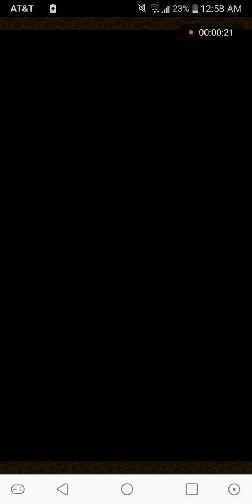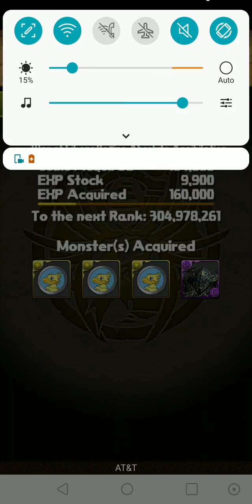Puzzle & Dragons: Ultraman Decker x Shana vs. Eikon Odin Descended!